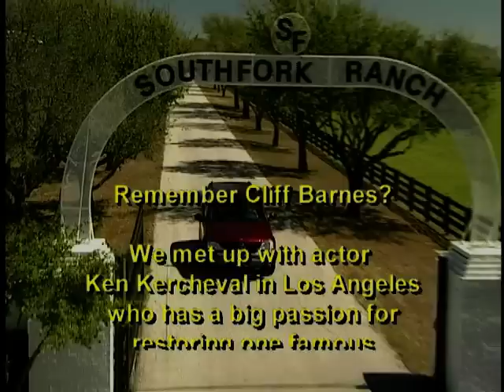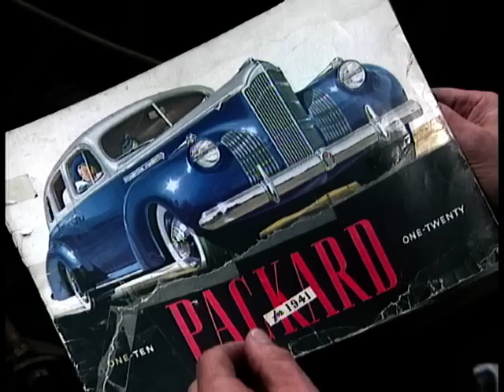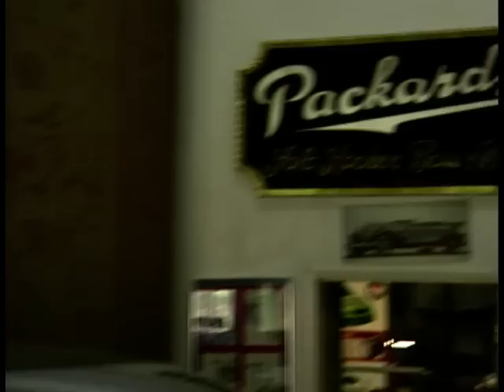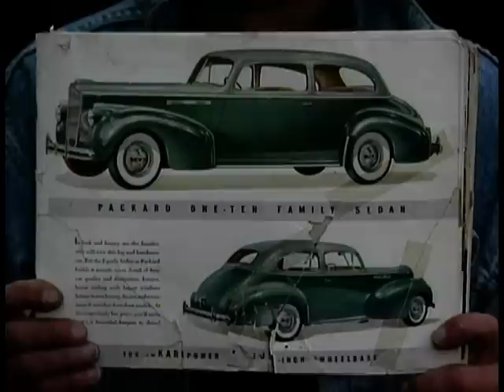Ken Kercheval's Classic American Cars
A clip of Ken Kercheval who was an actor in 'Dallas' talking about his passion for restoring American classics, specifically Packard's.